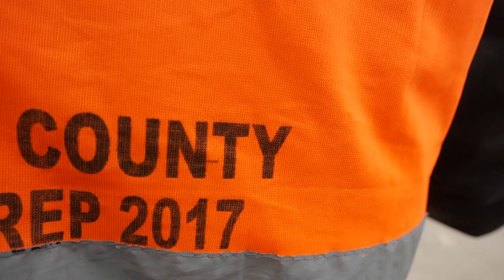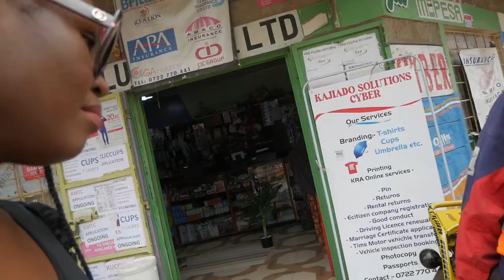A Day in the Kenyan Streets - Kenya Travel 🇰🇪/ Rachel Otieno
Catching up with Chipukeezy, as he speaks of his life before the Churchill show. I hope you enjoyed this episode.